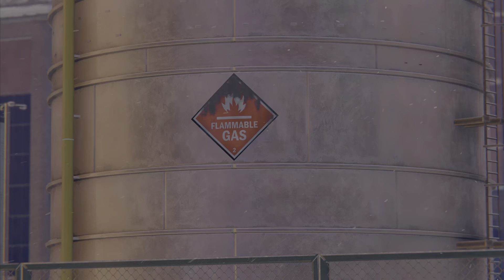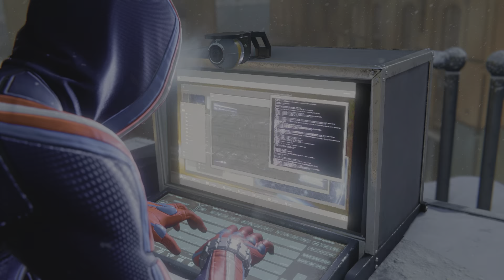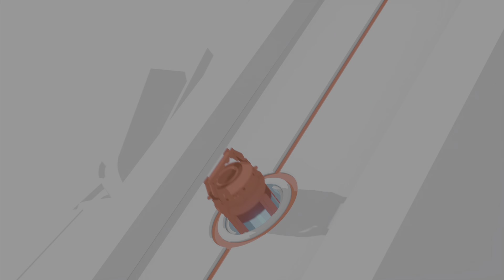Riding a Rhino through the mall